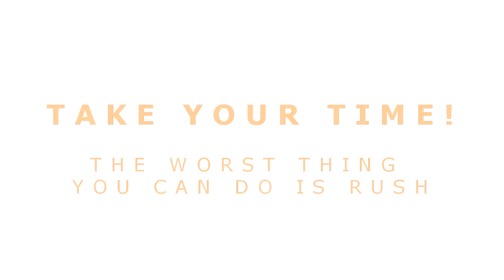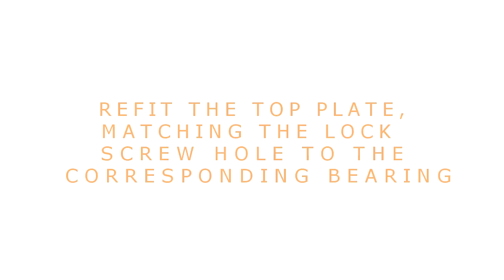How to attach a Glidetrack Hybrid carriage the a rail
The Glidetrack Hybrid Carriage is made exlusively for Glidetrack by Igus.

It is compatible with all Glidetrack HD range products and the Igus 16-60 rail series.

These carriages are only available through glidetrack.com